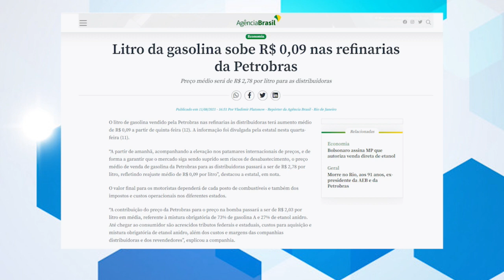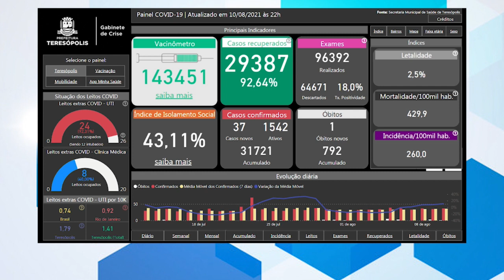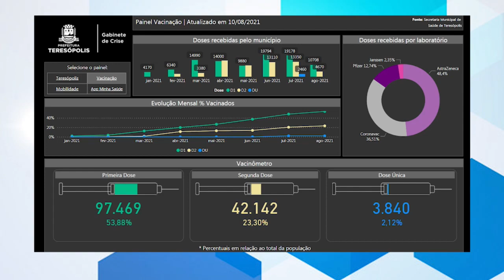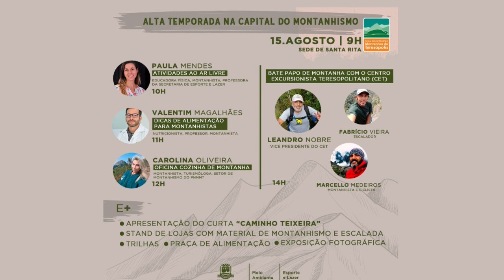DIÁRIO TV: Redação do jornal O Diário de Teresópolis 11.08.2021